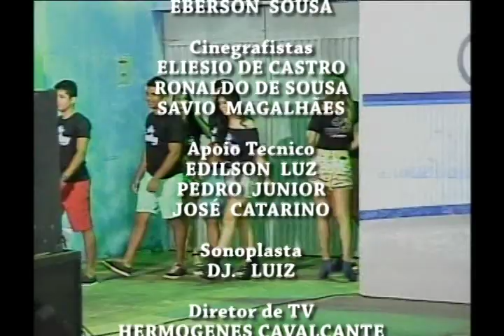PROG ODORICO CARVALHO 220814 PARTE 03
Continuação do programa com apresentação do clip e desfile ao vivo do casal concorrente do Top Model Estudantil 2014, Karol Sandy e Kelvyn Wallce e mais show de beleza com a galera da Academia Dayanne Borges.